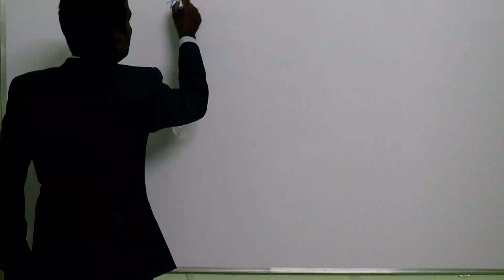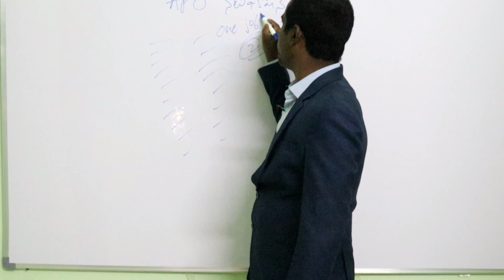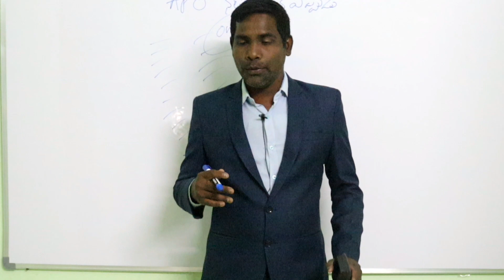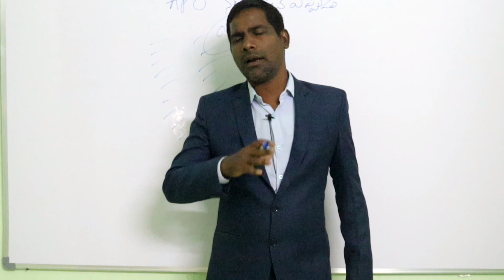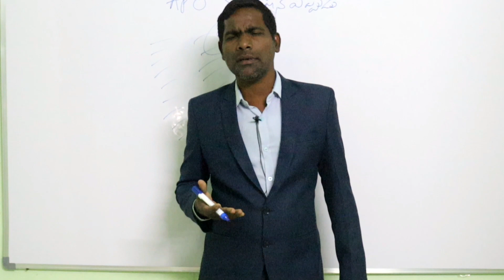ap లో గ్రూప్ 2..1 నోటిఫికేషన్ ఎప్పుడు వస్తుందో / time, డేట్ తో సహా చెప్పేసాము / GROUP 2 / 9550096412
నరసింహ అకాడమీ అప్ లింక్

ఆరు నెలలలో ఉద్యోగం సాధించటం ఎలా